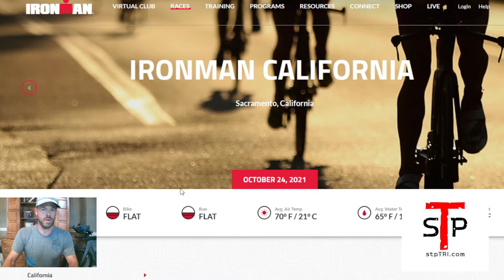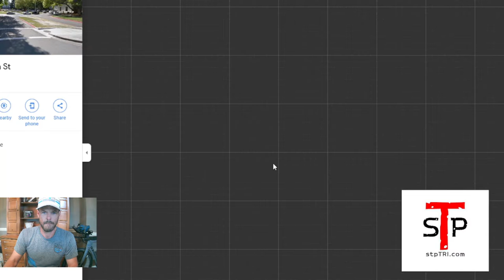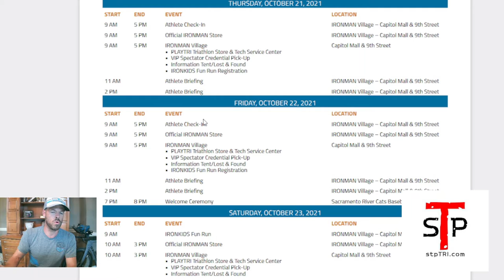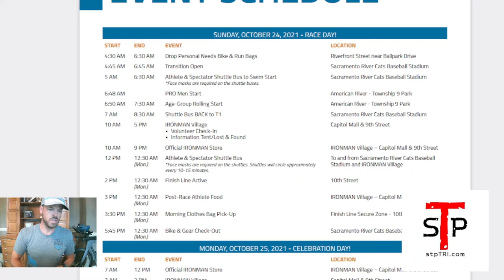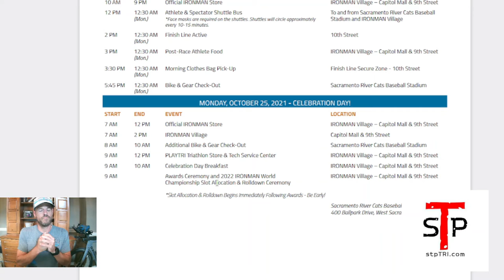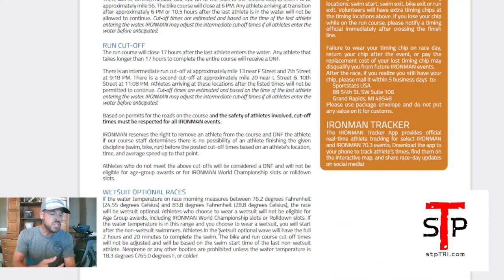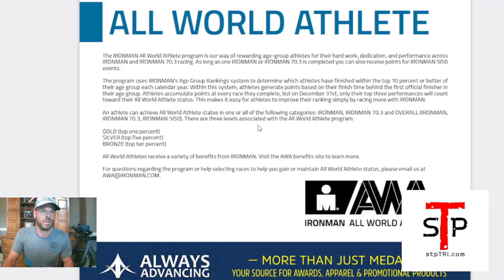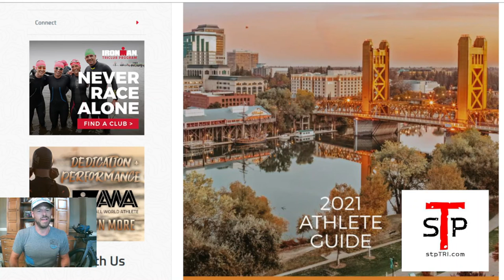SET THE PACE TRIATHLON // COURSE TIPS // IRONMAN CALIFORNIA // 2021 ATHLETE GUIDE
Do you know what is happening and when at IRONMAN California?